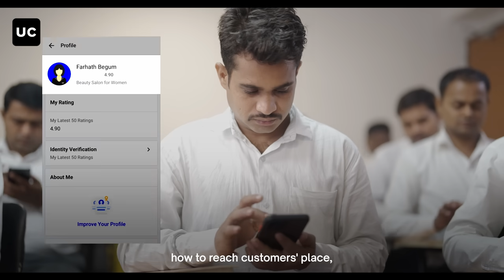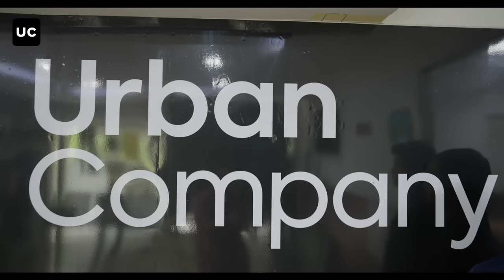How Cleaning Professionals are Trained at UC | Urban Company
At Urban Company, our endeavour is to empower millions of professionals worldwide & deliver high-quality services. Therefore, training plays a critical role in equipping our professionals with the right skills, knowledge, attitude and thorough professionalism.

In this video, UC's head trainer for Cleaning category, Sukhminder Singh Nanda, takes you through the simple but comprehensive training process that our partners go through to become highly-efficient and top class Cleaning professionals.

About Urban Company:
Our Vision: To empower millions of professionals world-wide deliver services at home like never experienced before.
Founded in November 2014, Urban Company is Asia’s largest tech-enabled home services marketplace. The company offers services such as beauty and spa at home, cleaning, plumbing, carpentry, appliance repair, painting, etc. through its mobile app and website. It operates in 40+ cities in India, the UAE, Singapore, Australia and The Kingdom of Saudi Arabia. It has a partner network of over 40,000 handpicked service professionals, who are empowered through training, technology, financial services, tools, product procurement and a host of other ecosystem enablers, thereby transforming them into organized and high-quality micro-entrepreneurs. This full-stack approach helps the company live up to its promise of delivering high-quality, delightful services at home.
Links to the website and app.